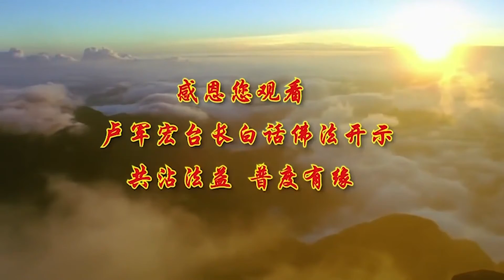35-【上求佛道 下化众生】-卢军宏台长白话佛法广播讲座-第三十五集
2019年12月11日第三部分

世界上有两个人甚为希有，佛经上面讲，世有二人甚为希有，世上两人甚为希有，如优昙花 难可值遇，就是很难遇到优昙花，它不大容易开的，一者不行恶法，二者有罪皆能忏悔，如是之人 甚为希有，如是之人甚为希有，就是我经常跟你们讲的，在这个世界上有两种人，是非常难得的人，就像优昙花一样，非常难遇到这种人，那么这个两种人是哪两种呢，一者 不行恶法，这个人从来不做恶事的，这种人很难碰到的，还有一种人，你有罪了 马上就忏悔，那么我们基本上，都是属于第二种人吧，没有第一种人的，第一种人因为在天界 听懂吗，在天界的，有这种不行恶法的，你们已经在三善道的最后一道了，所以有罪要皆能忏悔，如是之人甚为希有，所以一个人做错了马上就承认，这种人就是一个非常希有的人，你看现在人，几个人肯承认自己缺点的，不但 而且 找理由，往人家身上推，这是好人吗，就两个人了 跟老婆两个人了，还找毛病，都是你啊 都是你不好，你早知道怎么怎么，永远有理由的，你有本事做错了马上就说，对不起 是我做错了 我改，那么这是好人。

同样一件事，因为你今天许的愿力不一样，你布施者的心不同，你的功德 智慧 果报，都不一样，所以你们今天跪在菩萨面前，到底求什么，你要求你老公好 你老公好了，求儿子女儿好 儿子女儿好了，你自己呢，你不可能求全部的，你要说我要一世修成，你可能一世修成了，当你境界在往上提的话，你说你家里会不好吗，人的一生是由愿行引导的，愿力和你的行为引导的，很重要 愿力和你的行为，如果你今天许愿的方向错误，你今天会走向黑暗，所以师父曾经跟你们讲过，你的汽车再好，汽油再足 司机再好，你方向走错路了，你有什么用，你方向正确，你就会找到你的目标，你就会找到你的光明 自己的前途，要看你到底找什么的，修行学佛更要发大愿，那么你这个愿力越高，对你的进步就会越大，你说 观世音菩萨，我一定要好好地修，我一世修成 我要想成菩萨，你一成菩萨，你家里是不是有护法神全部保护，你用得着家里六个孩子求六次，爸爸妈妈爷爷奶奶，你要求十五六个了，求一个就好了，求一个 讲两句话，观世音菩萨，我一定要做菩萨 普度众生，请观世音菩萨保佑，我们全家幸福安康，你已经有菩萨的愿了，你说说看，护法神不会照顾你们全家吗，就有人来照顾，有八个字叫上求佛道 下化众生。

所以学佛人发心为上，发心很重要，你们每个人都要发心正，一个人正的发心感动天地，过去你看《二十四孝》，对父母亲这么孝顺，感动天地 孝子，修行要立愿为先，你今天磕头，你要先要立自己的誓愿为先，所以愿力代表着你的智慧和慈悲，一个人的愿力拿出来，代表着你很慈悲，代表你很有智慧，举个简单例子，你在学校里的时候，我一定要成科学家，我一定要怎么样怎么样，所以 我们学佛人，如果能够至诚恳切地发大愿，你一定在你的心灵会契入菩提心，成就一切菩萨的行门，菩萨的行门是什么意思，就是菩萨的一切，包括行为 包括语言 包括思维，叫行门，希望你们好好努力，希望你们慢慢要懂得，救度众生不是一个很简单的事情，靠的是智慧。

佛法真的是非常非常地奥妙，尤其到了末法时期，人更要有一种很好的心 很好的意，好好地学，因为人生过得很快，一年又一年 一天又一天，过了就没了，你们学到了什么，你们过去做到了什么有意义的事情，你们赚到的那些钱，做的那些事情，能够给你们带来什么，只有救人 好好学佛，你们如果好好学佛法的时候，家里人一生病，一求观世音菩萨就灵了，一给他功德 爸爸妈妈出医院了，你这就叫本事，你这就是有佛保佑你，我要你们修成一求就灵，你最爱的人一生病 一求就灵，你最喜欢的人，一求观世音菩萨 马上身体好，有多少人死的之前跟医生说，医生 我有钱 你什么药都用好了，再贵的药你也可以用，只有菩萨，很多疑难杂症，菩萨都能帮助我们的，希望你们好好学佛 一求就灵，好好许愿，你们不要小看你们自己，等到你们一念经，求谁谁就好的时候，你们多么地法喜，就像师父一样，我能帮很多人求了癌症都没了，我多法喜充满，你们记住了，你们今天种下的每一棵树苗，每一个善事都会发芽的，你们记住，哪有一样东西种下去不会长出来的，你们今天种的善 学佛修心，帮家里人求，帮自己最心爱的人求，怎么不灵啊。